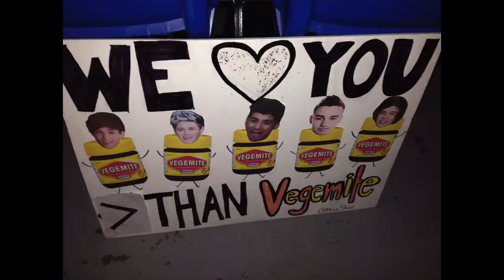ASMR | 100K Subscribers! 🎉 My first EVER Q&A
Finally we're doing our very first Q&A! Did I surprise you with anything? There were soooo many more questions I wanted to answer but I didn't get a chance to so think of this as a little introduction to Quiet 😁 I've just moved into a new place recently so I'm getting used to filming with new housemates, in a new room and with different outsides noises so I apologise if I seem a bit distracted or spoke too fast - I kept noticing while I was editing that I would start to say something and then get completely side tracked! Quiet's a little scatterbrained at the moment 😅  The introvert in me is currently struggling with getting used to new housemates, being in a new place, further away from family and also just feeling a bit isolated but I know that new beginnings are always tough, it's going to take time for me to settle into my routines and feel 'normal'. So with that I hope that you too are taking it easy, not being too hard on yourself and reducing some of the expectations and pressures you're putting on yourself.

Take care, stay safe and make good choices!

Quiet
Xx

00:00 Introduction
3:45 What inspired you to get into ASMR?
7:23 When did you first discover ASMR?
8:30 Is 'Shivi' short for anything?
11:23 How old were you when you got your first car?
11:49 When did you start telling people in your personal life about your channel?
17:50 How are you feeling?
19:19 If you had a superpower how would you use it?
20:59 What is your nationality?
22:35 Have you ever travelled to the US?
27:16 What type of music are you into?
30:45 Do Care Bear and aliens coexist?
31:20 What do you do for a living besides ASMR?
32:29 What subject are you studying in school/uni?
35:16 What is my fave One Direction song and member?